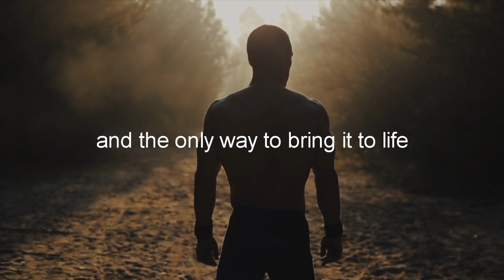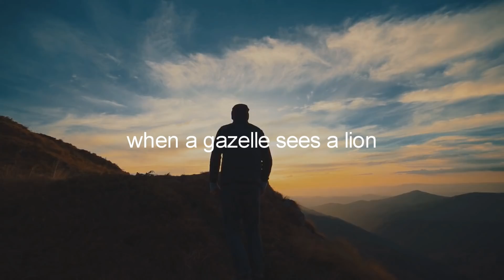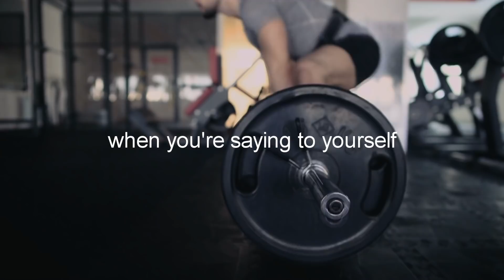GET UP AND MAKE IT HAPPEN - Motivational Workout Speech 2020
AmazonMP3
Speech by: Jocko Willink,Eric Thomas, Nathan Harmon, Les Brown
Follow Les Brown:
Video Footage:
All Video Footage licensed through Videoblocks and Artgrid.